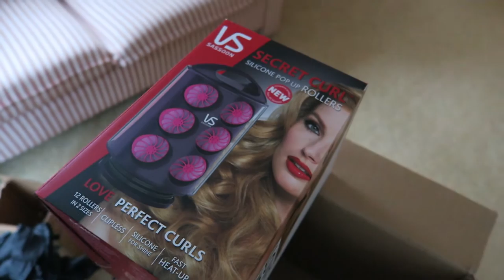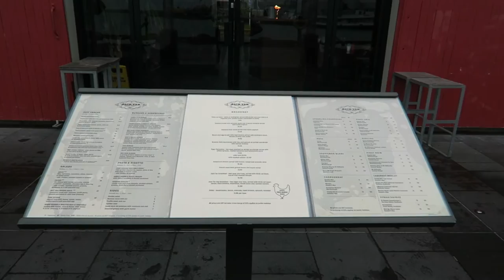Brunch Club, Mail Time + Waffles with the Bae | Weekly Vlog #5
In this weeks vlog we go to brunch club, bloggers club, eat waffles and open up lots of packages! If you would like to see more weekly vlogs, make sure you give this one a thumbs up :D

// PREVIOUS VIDEO //
Everyday Makeup Routine | Shop Style Conquer

//LINKS//